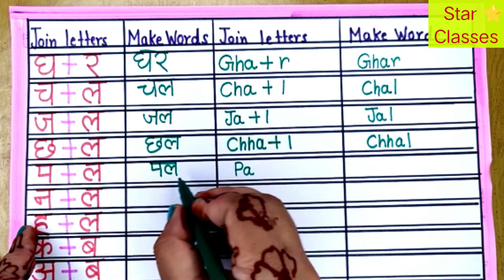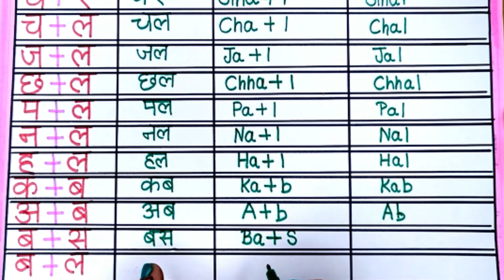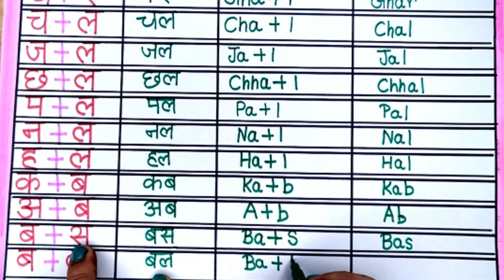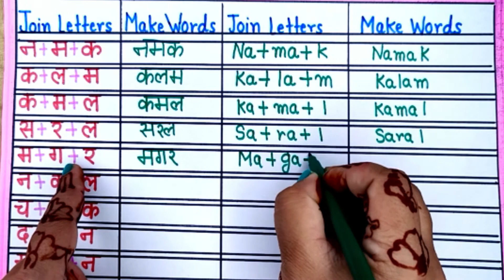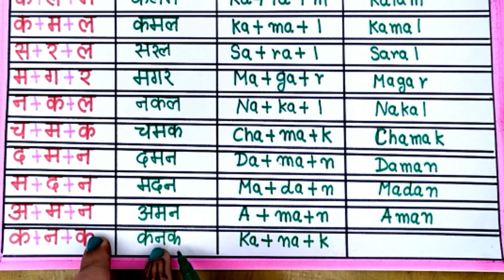Hindi के शब्दों को English में लिखना और बोलना सीखें | English सीखें शुरू से बहुत ही आसान तरीक़े से ।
Hello friends,
इस वीडियो में हम सीखेंगे हिन्दी के शब्दों को इंग्लिश में लिखना और बोलना ।दो अक्षर वाले शब्द और तीन अक्षर वाले शब्द इंग्लिश में कैसे लिखें और बोले जाते हैं ये सब हम सीखेंगे ।